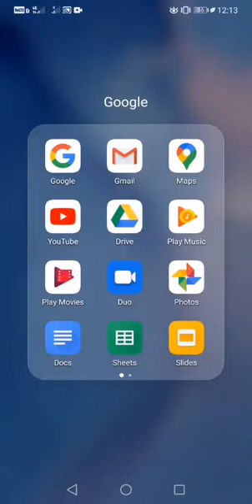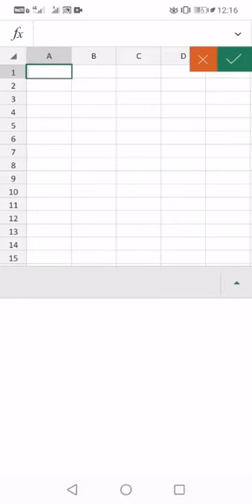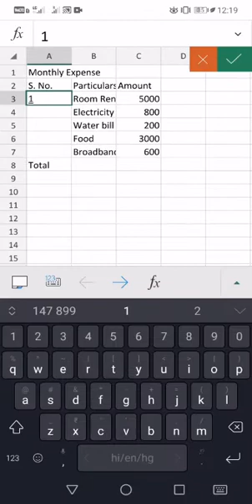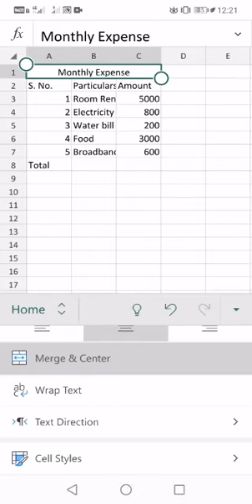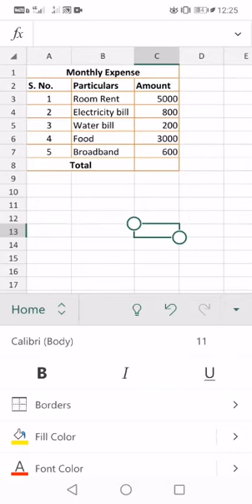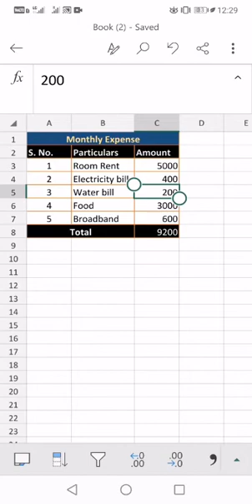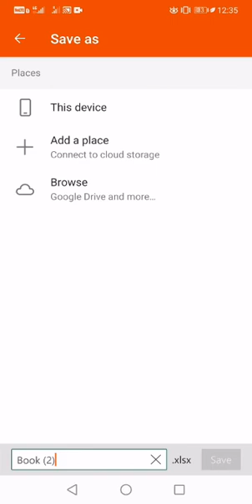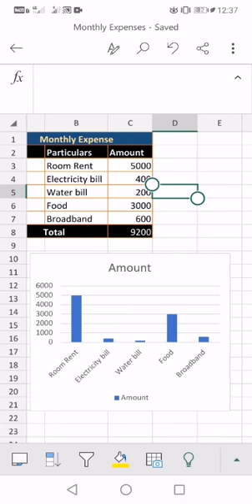How to Use Excel on Android | Data Entry, Formulas, Charts & More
In this tutorial, you’ll learn how to use Excel on your Android phone effectively. We cover everything from data entry to using formulas, creating charts, and applying table borders to help you work smarter on your mobile device.

✅ How to enter data, fill series, and merge cells
✅ Using formulas to perform calculations
✅ How to create charts, apply borders, and customize formatting like font and fill colors
✅ Save your work on your Android phone

*Timestamps:*
0:02 Starting
2:17 Entering values
4:01 Fill series
5:54 Merge cells
6:12 Make text bold
6:36 Alignment
7:02 Increase Column width
7:36 Apply border
8:20 Font Color
8:37 Fill Color
9:07 Use Formula
10:29 Edit data
10:49 Make Chart
12:21 Save